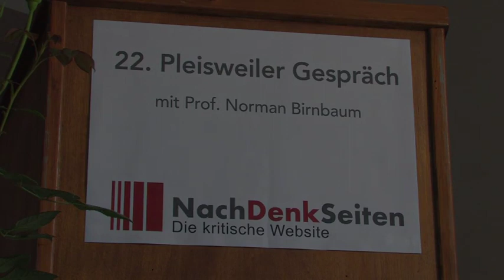22. Pleisweiler Gespräche mit Norman Birnbaum - Vortrag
Gefällt Ihnen unser Video?
Unterstützen Sie uns mit Ihrer Spende!

Kontoinhaber: IQM e.V. NachDenkSeiten BZA
IBAN: DE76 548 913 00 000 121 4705
BIC-Code: GENODE61BZA

Thema des Vortrags: Die Zukunft der Demokratie in den USA/Die Folgen für uns

Norman Birnbaum, ein alter Freund und Weggefährte, war schon einmal Gesprächspartner eines Pleisweiler Gespräches. Unmittelbarer Anlass für die neuerliche Einladung an ihn ist ein Kommentar in der TAZ. Er beschreibt dort die Entwicklung einer Gewaltkultur, die sein Land, die USA, prägt. Die Idee einer von Feinden umzingelten Nation sei nicht erst am 11. September 2001 entstanden, aber viele Amerikaner fanden sie an diesem Tag bestätigt. Die Militarisierung großer Teil unserer Kultur sei Teil einer allgemeinen Legitimierung von Gewalt. Eine bestimmte Art Patriotismus habe sich mit dem Männlichkeits- und Härtekult verbunden. Die schärfste Kritik an Obamas Außenpolitik laute, sie sei nicht aggressiv genug.
Diese Entwicklung betrifft uns sehr. Wir sind nicht weit davon entfernt und im übrigen eng damit verflochten, politisch, ideologisch, medial -- mehr und mehr über Google, Apple, Facebook, Amazon etc.. Also haben wir gute Gründe, uns damit zu beschäftigen. Deshalb sind wir froh und dankbar, dass Norman Birnbaum trotz seines hohen Alters von 86 Jahren wegen des Pleisweiler Gesprächs mit Ihnen noch einmal über den großen Teich kommt.
Norman Birnbaum ist der große Kenner zugleich der amerikanischen wie der europäischen gesellschaftlichen Entwicklung. Er wusste oft mehr über die deutsche und europäische Politik als wir, seine Gesprächspartner in Deutschland. Und er hat sich bis ins Alter den kritischen Biss erhalten. Das ist bewundernswert und verbindet ihn mit den NachDenkSeiten wie mit dem Motiv zur Einrichtung der Pleisweiler Gespräche.